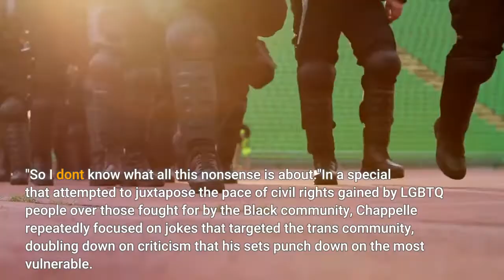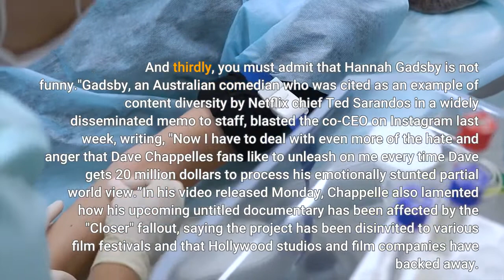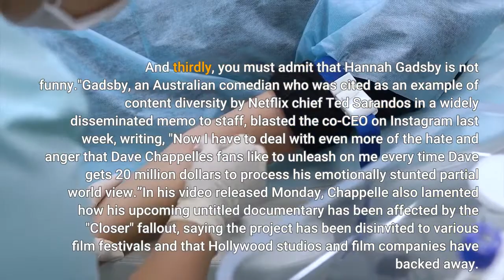'You will not summon me' Dave Chappelle on engaging with trans community;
Following the controversy surrounding Dave Chappelle's latest special "The Closer," the comedian is working to change the narrative, targeting corporations and not the transgender community he took aim at in his Netflix show."I want everyone in this audience to know that even though the media frames this that it's me versus that community, that is not what it is," Chappelle said in a video on his Instagram Monday, during a what appeared to be a recording of a recent live set. "Do not blame the LBGTQ (sic) community for any of this (expletive). This has nothing to do with them. It's about corporate interest, and what I can say, and what I cannot say."The special led to a Netflix employee walkout and confrontations between Chappelle fans and trans rights advocates."For the record, and I need you to know this, everyone I know from that community has been nothing but loving and supporting," Chappelle continued. "So I don't know what all this nonsense is about."In a special that attempted to juxtapose the pace of civil rights gained by LGBTQ people over those fought for by the Black community, Chappelle repeatedly focused on jokes that targeted the trans community, doubling down on criticism that his sets punch down on the most vulnerable. During "Closer," he also expressed solidarity with "Harry Potter" author J. K. Rowling, who drew backlash after conflating sex with gender and defending ideas suggesting that changing one's biological sex was a threat to her own gender identity. "I agree, man," Chappelle said in his special, amid base jokes about trans bodies. "Gender is a fact."Now, the comedian says he's willing to meet with the trans community (though at a rally last week, members of that same community said they had been rebuffed). But on his terms: "To the transgender community, I am more than willing to give you an audience, but you will not summon me. I am not bending to anybody's demands. And if you want to meet with me, I'd be more than willing to, but I have some conditions:"First of all, you cannot come if you have not watched my special from beginning to end. You must come to a place of my choosing and a time of my choosing. And thirdly, you must admit that Hannah Gadsby is not funny."Gadsby, an Australian comedian who was cited as an example of content diversity by Netflix chief Ted Sarandos in a widely disseminated memo to staff, blasted the co-CEO on Instagram last week, writing, "Now I have to deal with even more of the hate and anger that Dave Chappelle's fans like to unleash on me every time Dave gets 20 million dollars to process his emotionally stunted partial world view.”In his video released Monday, Chappelle also lamented how his upcoming untitled documentary has been affected by the "Closer" fallout, saying the project has been disinvited to various film festivals and that Hollywood studios and film companies have backed away. "Nobody will touch this film.